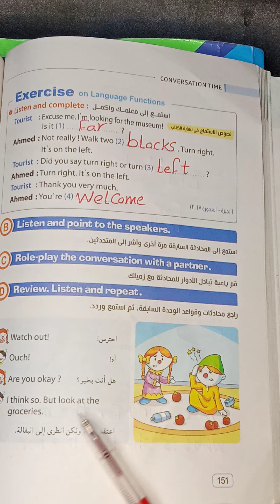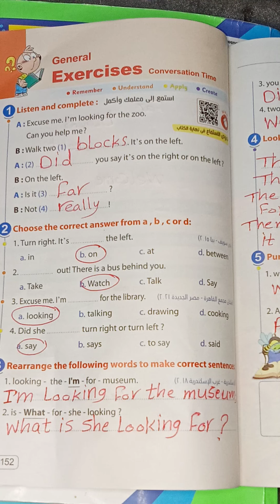كتاب المعاصر حل صفحه 151 و 152 و 153 للصف الخامس الابتدائي حل اسئله الدرس الاول فى الوحده الرابعه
حل اسئله الدرس الاول فى الوحده الرابعه للصف الخامس الابتدائي منهج اللغه الانجليزيه للعام الدراسي الجديد عام 2022 من كتاب المعاصر
حل صفحه 151 و 152 و 153 من كتاب المعاصر للصف الخامس الابتدائي منهج اللغه الانجليزيه للعام الدراسي الجديد منهج الترم الاول